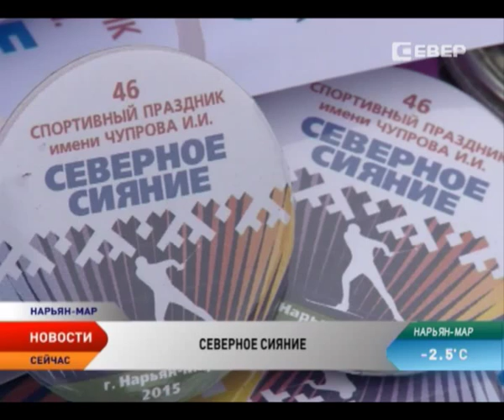«Северное сияние» собрало в Нарьян-Маре больше 700 лыжников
В Нарьян-Маре в эти выходные прошли лыжные соревнования «Северное сияние». За более чем 40-летнюю историю спортивный праздник стал самым популярным и массовым среди лыжников. На одной трассе он собирает всех любителей лыжни — от малышей детского сада до ветеранов.